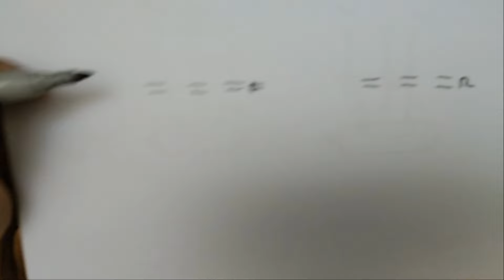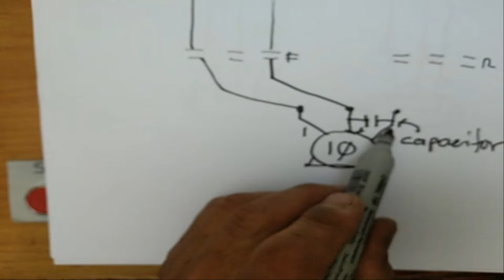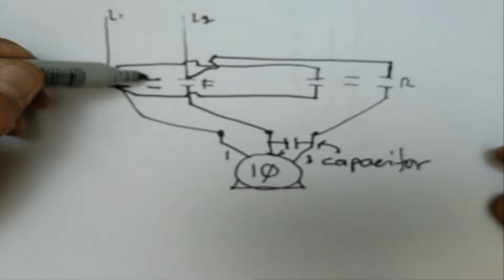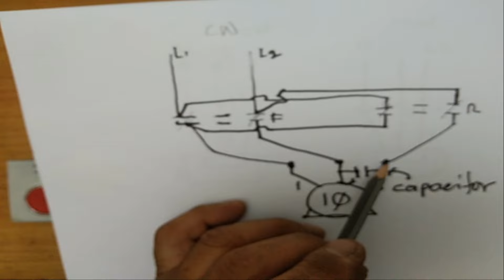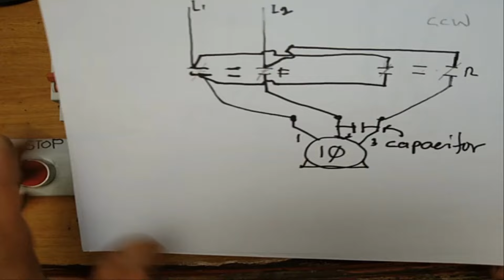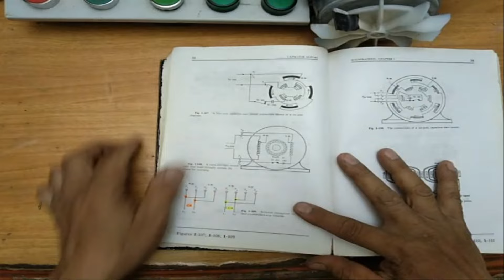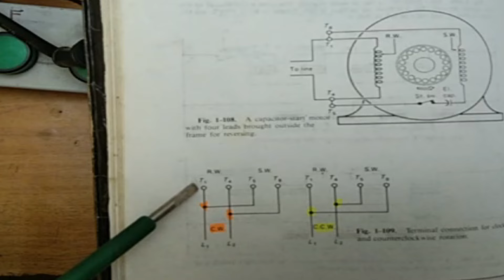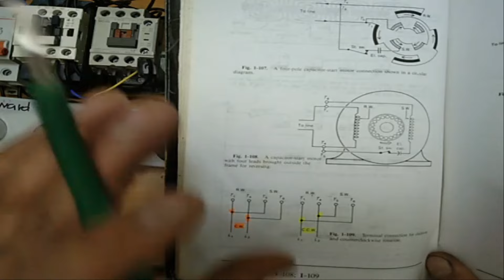PART 2 - HOW TO CONNECT SINGLE PHASE MOTOR IN FORWARD AND REVERSE ROTATION WITH DIAGRAM